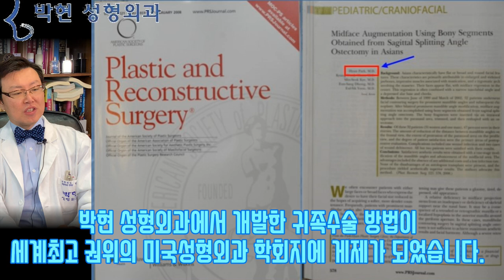귀족수술이 뭐예요?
성형수술에는 코수술, 눈수술, 사각턱수술, 이마수술등 얼굴의 해당 부위를 명칭으로 하는 수술이 대부분인데,

노블그림 고양이그림 패키지
여러 가지 성형수술이 발전함에 따라서 수술의 의미를 담는 형용사적인 귀족수술, 고양이수술, 노블캣 수술, 브이라인수술, 미스코수술, 패키지코수술 등이 생겨났습니다.

제가 귀족수술이라는 명칭을 처음 들은 것이 1990년대 후반경인데, 그때 저도 그 수술이 무슨 수술인지? 몰랐었는데요, 그러한 명칭을 만드신 故 오영환 성형외과 전문의의 사이트에 들어가 보니

그 전부터 우리가 Pyriform Augmentation(이상구 융기술)부르던 수술을 일반인에게 설명하기 편하게 작명하신것이었습니다. 여기에서 빨간 사각형부분이 서양배모양의 이상구 이고 노란 원 부분이 이상구 융기술이 되는 부분입니다.
저도 1994년부터 뼈이식으로 이상구 융기술(Mid-Face Augmentation)을 수술하였고 그 결과에 대하여 2001년과 2008년 대한 성형외과 학회에 발표를 하였으며
이에 대한 내용은 세계최고 권위의 미국성형외과 학회지에 제가 제1저자로 게제되는 영광이 있기도 하였습니다.

위 내용을 종합해   보면
 귀족수술이란 것은 눈아래-코옆인 중안부를 뼈, 지방이식, 혹은 실리콘이나 고어텍스 메드포어등의 보형물로 올리는 수술인데요

그러면 일반인 입장에서
이게 왜? 귀족이냐?
눈이크면 코가 높으면 얼굴이 브이라인이라면 귀족이라고 말하기 어려울텐데요,,
그럼 어떤 수술인데? 귀족적이고 그렇지 않으면 일반인적? 인지?

이는 옆모습, 옆얼굴 라인이 세련되어 보이냐? 촌스럽게 보이느냐?에 대한 인식 같습니다.
여기 사진을 보시면 왼쪽의 납작한 옆모습과 오른족의 입체적인 얼굴이 있는데
이의 차이점은 이상구 주변이 꺼져 있느냐? 융기되어 있느냐?의 차이입니다.
이는 귓구멍에서부터 얼굴면까지의 얼굴깊이 차이로 동양인과 서양인의 장두형 얼굴, 단두형 얼굴의 극명한 차이점이 되겠습니다.

이러한 귀족수술 고양이수술 노블캣성형의 이미지를 응용한 수술이 저희 박현 성형외과의 무흉인중축소 귀족수술 패키지코(ㅍㅋㅈㅋ) 이고요
이 귀족수술전후는 코끝-비순각-인중축소- 술 및 하관 지방이식등으로 구성이 되어있습니다.

여기서 응용하였다고 했는데요
귀족수술후기에 귀족수술전후에 코들림, 코퍼짐, 인중길어짐등이 발생하여 도리어 귀족이 아니고 원숭이상이 되기 때문입니다.

이러한 귀족수술의 한계점과 부작용에 대해서는 다음 동영상에 이어서 말씀 드리도록 하겠습니다.